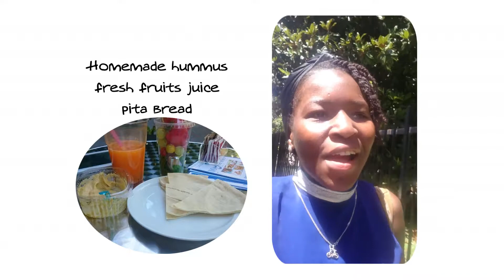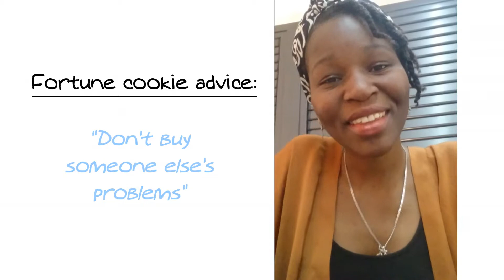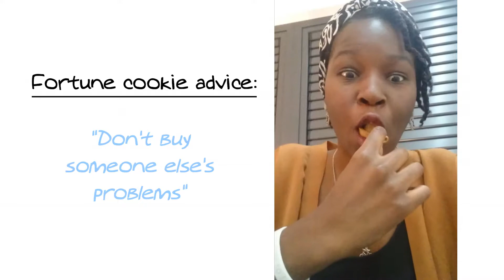Paris - Milan Fashion & Travel Vlog part 2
Ciao Regazzi!

+ 💘 Besoin d'une lecture de ta carte astrale ?
+ 💘 Curieux de connaître toutes les nouveautés et mes prochains mouv' ? :
+ 💘 A l'affût de nouveauté et collectionneur passioné ? Découvres mes collabs :
 G O A L
M E R C I !